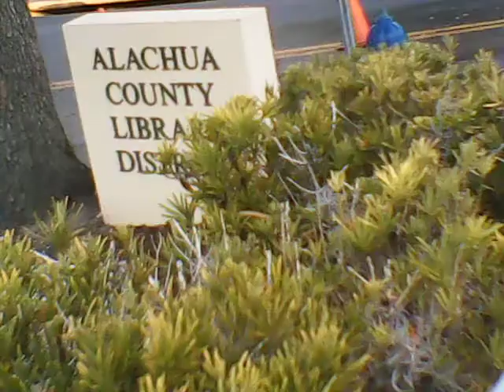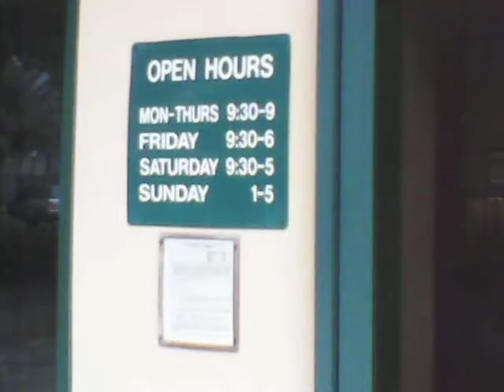2DA LIBRARY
ASO. DON'T PLAY...WHOOP,WHOOP!...GRUBING ON A HOT DOG..HEADED2DA LIBRARY...2GETMY LEARN ONNNNN!!!SCURRTTT!!!